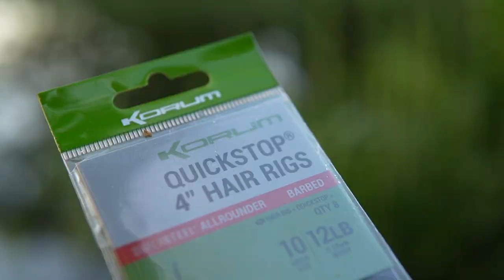Dicke Uberraschung - am verwilderten Kanal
In diesem Video zeigt Euch Christian Kaspers, mit welcher Specimen-Methode er gezielt großen Cypriniden an einem alten und verwilderten Kanal nachstellt. Freut Euch auf interessante Tipps und Tricks zum Method-Feeder-Angeln auf kapitale Friedfische, spannende Drillszenen und fantastische Fang-Überraschungen.
Wir wünschen Euch viel Spaß beim Zuschauen und allzeit Petri Heil!

Willkommen auf dem deutschen Kanal von KORUM FISHING!

Mit einer großen Auswahl an Tackle, Taktiken und Techniken bieten wir Euch erstklassige Angeltipps von den besten Allround-Anglern in Deutschland und Europa!

Vom erholsamen Angeln am kleinen Vereinssee bis zur Jagd auf kapitale Fische an großen Naturgewässern – Wir haben Alles was Ihr braucht!

Ihr findet hier eine große Auswahl an regelmäßigen Video-Uploads, die Euch helfen Eure anglerischen Ziele zu erreichen, egal ob ihr viele, oder besonders große Fische fangen wollt.

Method- und Feederangelei auf Weißfische, Flussangeln auf große Barben und andere Friedfische, Karpfenangeln, egal ob klassich mit Pose, Oberflächenköder oder Festblei, Schleienangeln an Kanälen und Seen und sogar die Kunstköderangelei auf Barsche und andere Räuber stehen auf unserer Agenda.